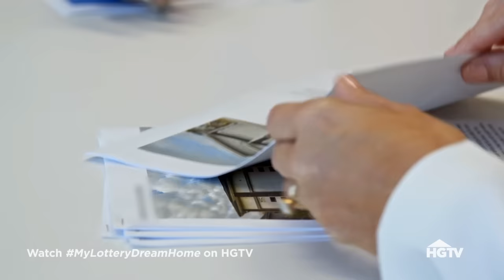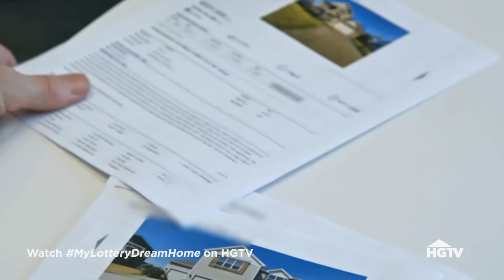$100K Lottery Winner Finds the Perfect Home in Iowa | My Lottery Dream Home | HGTV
A Bosnian couple has been living the American dream for over 20 years, and their luck continues after scratching up a $100,000 win! Now, David helps the couple upgrade and search for a larger home for his mother and their teenage sons in Grimes, Iowa.

David Bromstad takes recent lottery winners on over-the-top house hunts for their new dream homes. Whether they win hundreds of thousands or hundreds of millions, lucky lottery winners everywhere are jumping headfirst into the real estate market. Will they spend all their winnings on an extravagant mansion or settle for a humble sound investment? Find out what happens when average Americans set out to find their Lottery Dream Homes.